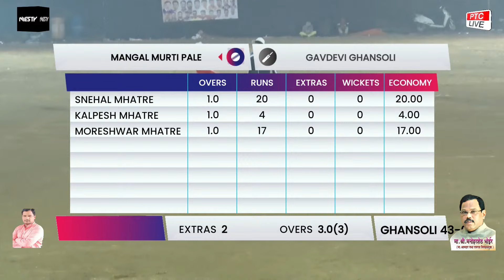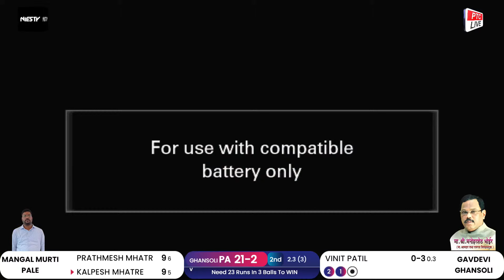MANGAL MURTI PALE VS GAVDEVI GHANSOLI || AMDAR CHASHAK | SARPANCH CHASHAK 2024